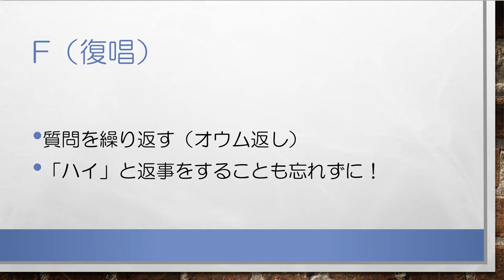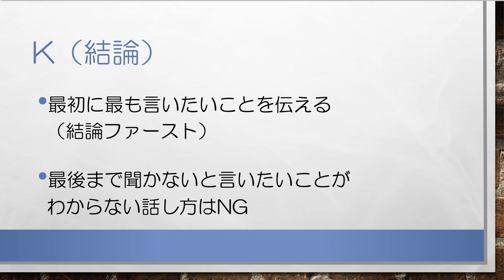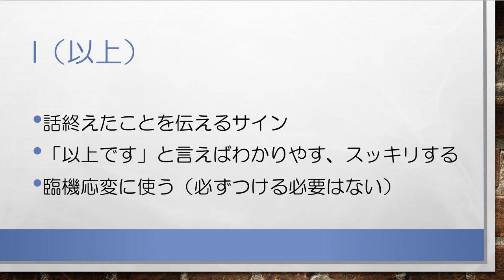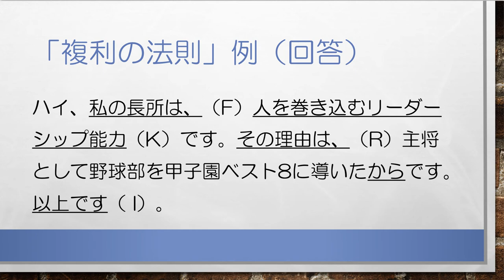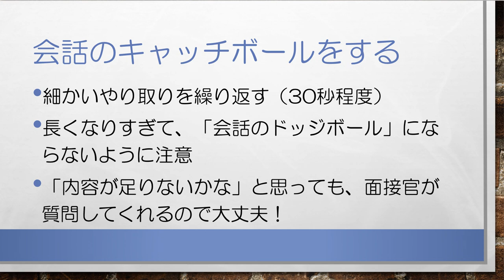ゼロからわかる！合格するAO推薦入試 面接対策 無料講座⑤面接の話し方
【面接対策でお悩みのAO・推薦入試受験生 必見！】
合格するAO推薦入試 大学面接の無料対策講座です。ゼロから丁寧に面接（面接の話し方）について解説していきます。
AO・推薦入試専門塾 KOSSUN教育ラボでは、国公立大、私立大問わず、面接対策に完全対応しています。